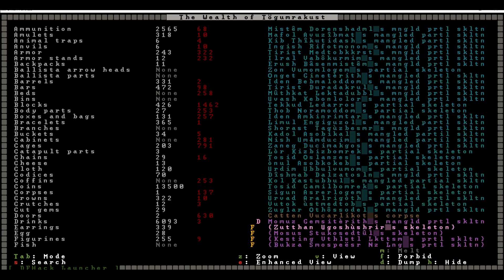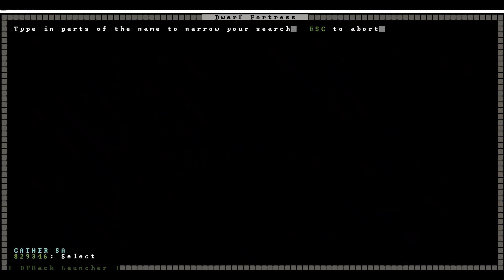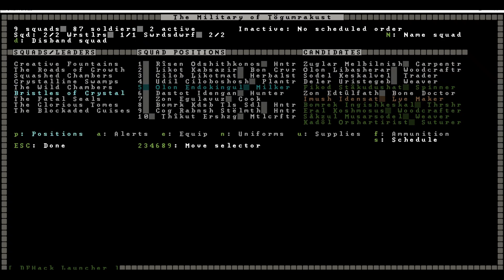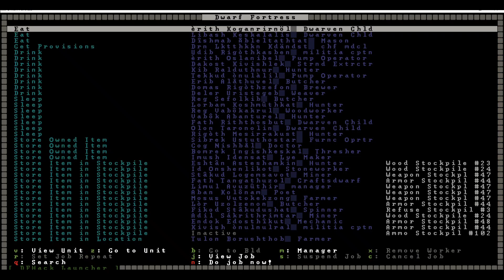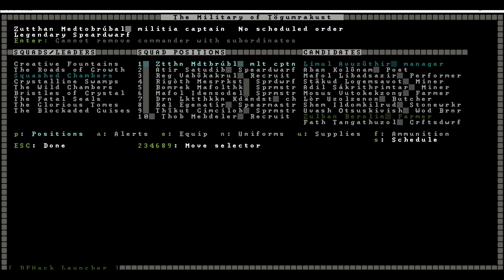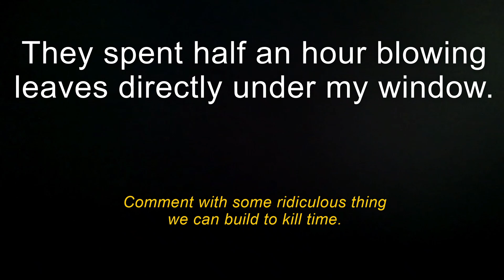Dwarf Fortress Microfort: The Hive (Part 38)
The fight to take Boatscalds (and Scorpionspray beyond it) is going to be a long, slow grind. Many lives will be lost, an awful lot of them ours, but we will prevail one way or another. It might involve retiring the fort and sending Logem in to finish the job personally- let me know what you think. In the meantime, we have a tower to build and lots and lots of steel to smelt.

Mid Valley Comic Art Expo this weekend (April 20-21, 2024). Salem, Oregon, at the fairground. Nickel Art Studio, table A40. Nickel

"The Herbalist" by Ivan Duch.